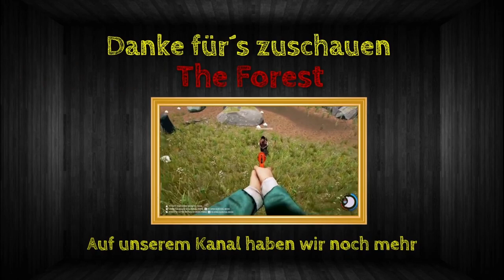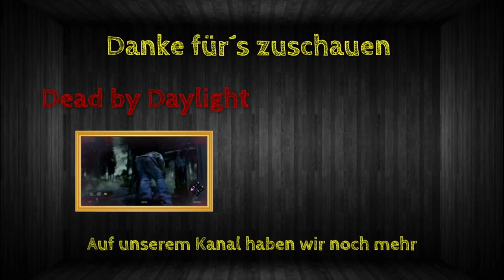Rainbow Best Moments [#136] - Last Bullet Kill